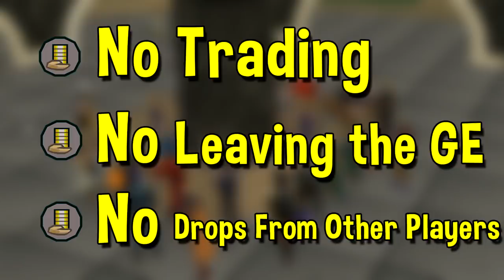This Might be the Most Profitable Training Method I've Ever Found! Ge Only #7 [OSRS]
Hey guys, and welcome back to another episode of my grand exchange only series. Today we are finally going to knock out some big milestones I have been working towards for a while.

These milestones are both GP milestones, and total level. Luckily this week I found an amazing method that probably is the most profitable training method I've ever found. Fletching has actually been so important for this account, probably one of the best bank standing skills.

RULES:
- No trading
- I can't leave the grand exchange area
- No picking up drops from other players. Monster Drops are Allowed!

My goal is to achieve 1000 total level while never once leaving the grand exchange. Some skills will be untrainable like hunter, thieving mining and more. Yet there are quite a lot of trainable skills. I will need to complete some unique training and money making methods to achieve my goal.

A huge shoutout to a friend of mine who custom made a few tracks for me (Including the intro music)

Clan Chat:
"FlippingOSRS"

James Luft
luke kayser
Kevin Naughton
Chelsea Main
BradSings
Sean Lewis
Heathen OSRS
Herieman
Tyler Mccutcheon
TzTokBunny osrs
Toni Prce
Ian Ian
Whales FTW
RevolverOcilot
Kush Patel
Brandton Graffin
Doubletalk
Andrew Nicol
Alex Bisson
William Corley
Vasil Cholakov
Muhammad Mirza
EarthPodcast
Faerell 2000
Michael